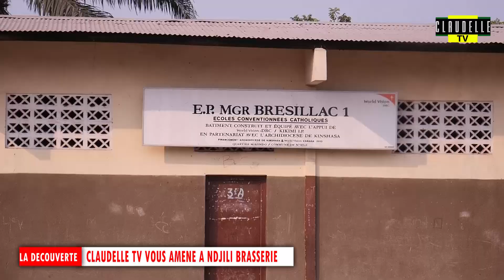Découvrons Ndjili Brasserie / Kinshasa